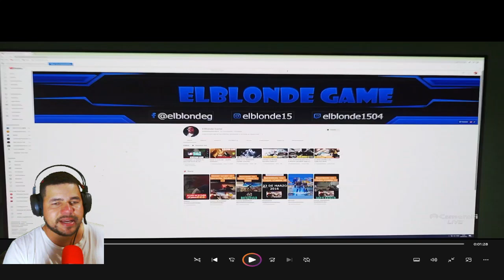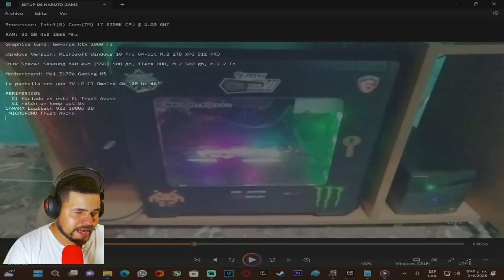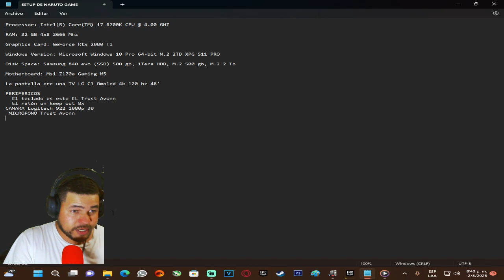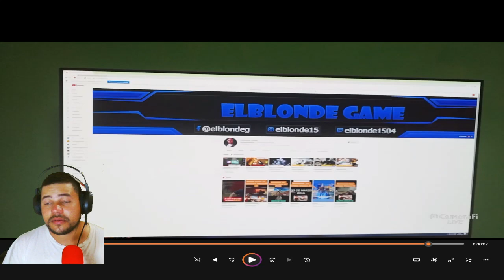MOSTRANDO SETUP DE SUSCRIPTORES #2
Estos son los componentes de su pc:
Cpu: Intel(R) Core(TM) i7-6700K CPU @ 4.00 GHZ
Ram ,32gb  @2666MH2Z
GeForce Rtx 2080 Ti 8gb Gddr6
Windows Version: Microsoft Windows 10 Pro 64-bit M.2 2TB XPG S11 PRO
Disk Space: Samsung 840 evo (SSD) 500 gb, 1Tera HDD, M.2 500 gb, M.2 2 Tb
Motherboard: Msi Z170a Gaming M5
La pantalla ere una TV LG C1 Omoled 4k 120 hz 48'

PERIFERICOS
  El teclado es este EL Trust Avonn
  El ratón un keep out 8x
CAMARA Logitech 922 1080p 30
 MICROFONO Trust Avonn

Mi canal►

 / elblonde